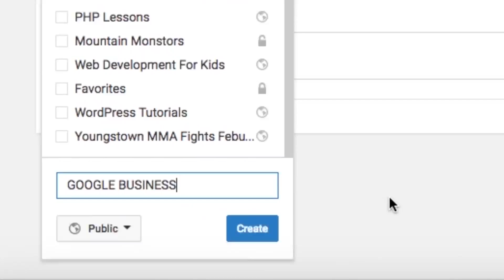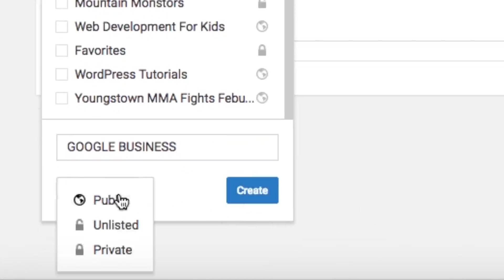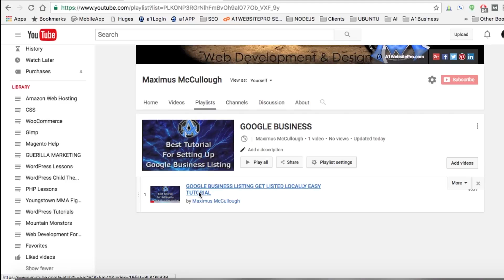PLAYLIST AND LIBRARY FEATURE ON YOUTUBE HOW TO USE IT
00:07 SKIP INTRO
00:32 ADD TO PLAYLIST
00:46 CREATE PLAYLIST
01:00 PUBLIC UNLISTED OR PRIVATE
01:38 VIEW PLAYLIST

shows you how to view and manage your library and playlists on YouTube. This YouTube feature is a great way to organize your videos and make playlists that separate your videos into specific topics. Here is a quick link to go to directly to your library.

my playlist youtube
playlist youtube
youtube library